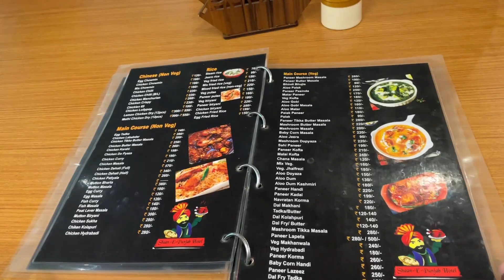কলকাতার এত কাছে এত সুন্দর ঝর্ণা ও লেক || Bhatinda falls || Topchanchi Lake || Dhanbad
আজকের ভিডিওতে আপনাদের সাথে শেয়ার করব কলকাতার খুব কাছে এত সুন্দর লেক আর এত সুন্দর ঝর্ণায় কিভাবে আপনারা যাবেন। কোথায় কোথায় ঘুরবেন তার উপর সম্পূর্ণ তথ্য। পুরো ভিডিওটা দেখবেন দেখে কেমন লাগলো অবশ্যই জানাবেন। আর প্রতিটা ভিডিওর আপডেট পেতে পাশে থাকা বেল আইকনে ক্লিক করবেন।
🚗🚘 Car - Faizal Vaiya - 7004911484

Love,
Sunanda  & Mr. Pradhan

Dhanbad Tourist Places
Travel Dairies
Satabdi Express
Usri Falls
Panchet Dam
Maithon Tourist Places
Kalyaneswari Temple
waterfall tour from kolkata,
tourist places in dhanbad,
tourist spot in jharkhand,
dhanbad tour,
dhanbad tour plan,
jharkhand tourist place,
bhatinda fall dhanbad,
day tour near kolkata,
topchanchi jhil dhanbad,
usri falls giridih jharkhand,
tourist spots near dhanbad,
ranchi tour plan,
dhanbad top 10 places,
usri falls